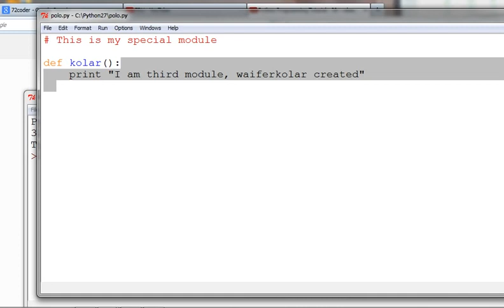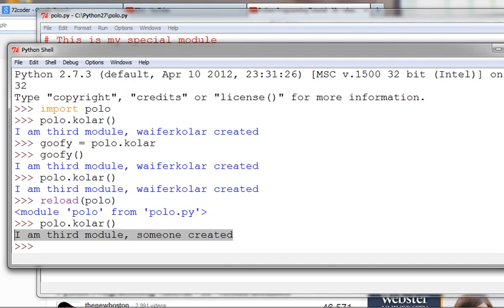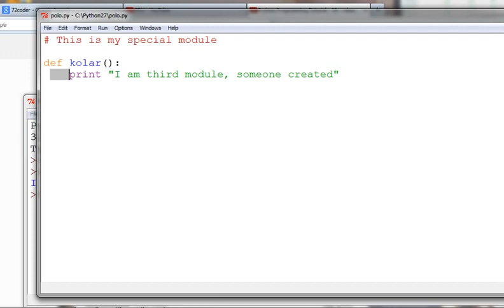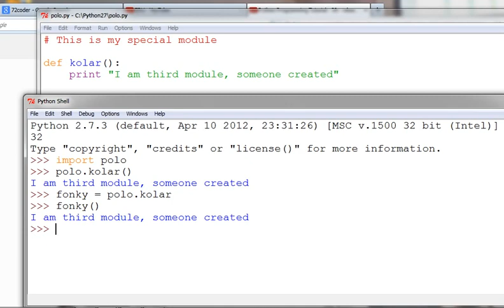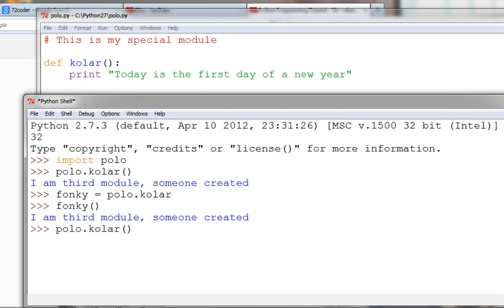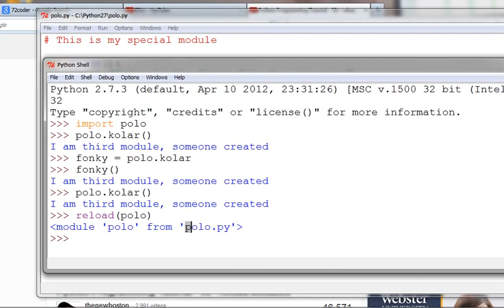Python Programming အေျခခံသင္ခန္းစာ 34